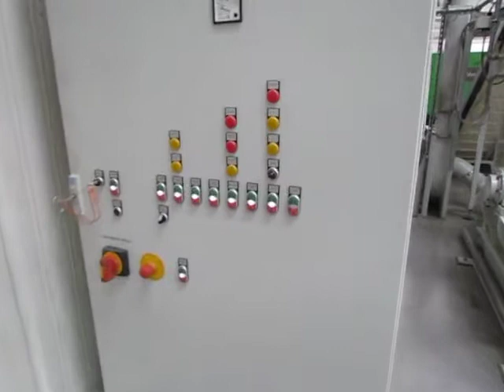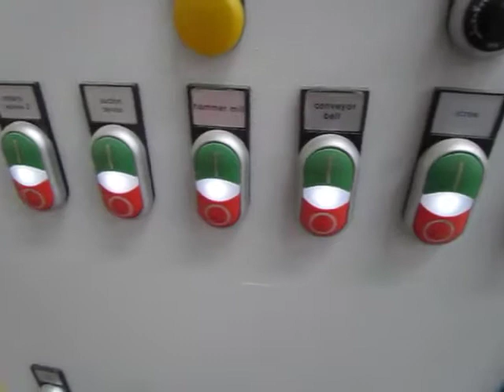Complete Size Reduction Pulverising Plant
Installed in 2010, with a Reconditioned Pulveriser and New Ancillary Equipment. Comprising of:   Colortronic -- Herbold Big Bag Unloading Station, Conveyor for the Pulveriser.  Christy Turner Heavy Duty Pulveriser, 110kw Motor, Suitable for Industrial Waste Reclamation.  Christy & Turner Suction Base.  Colortronic - Herbold 11kw Material Discharge Unit with Pipe Work.  Colortronic -- Herbold Reverse Jet Air Filter System Incorporating Dust Extraction for Fine Particles.  Colortronic - Herbold Big Bag Collection Station for Processed Materials.  Grecon Spark Detection System.  Colortronics - Herbold Electrical Control System for the Complete Plant.